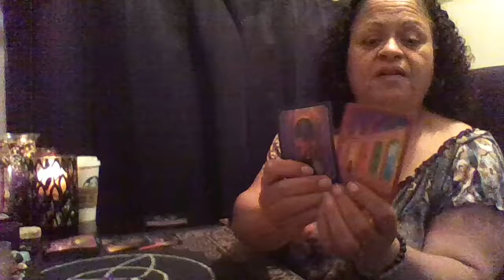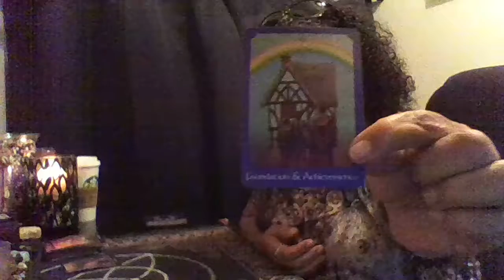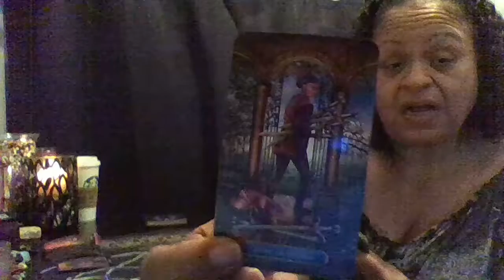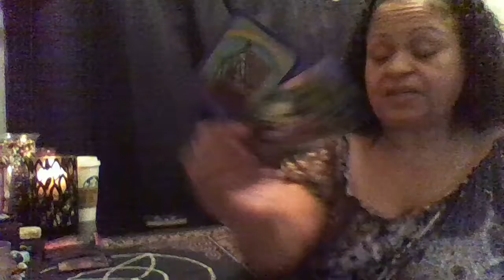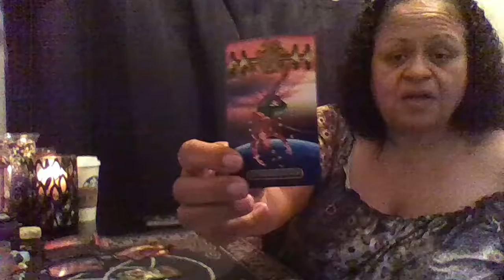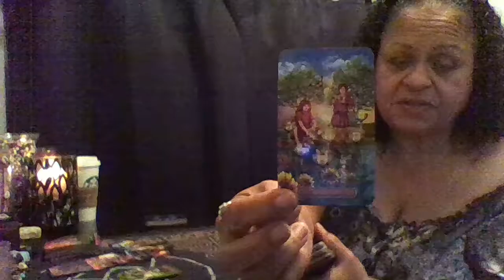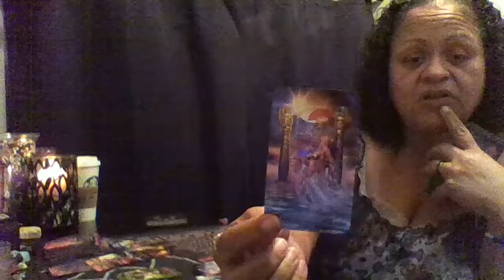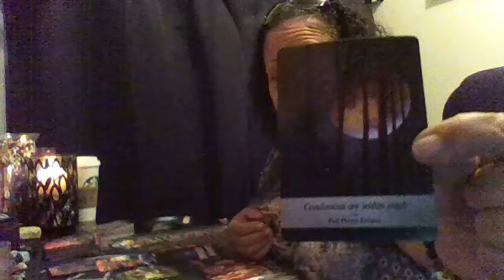Aquarius - What blessing are coming to you in April.- New beginnings ahead